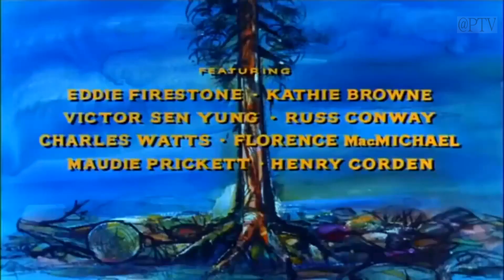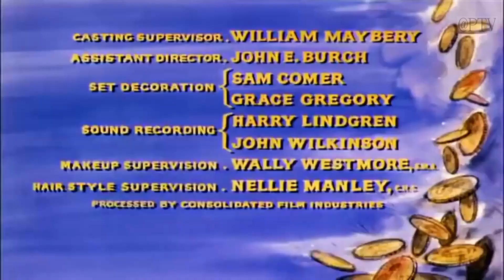Mejor película del Oeste 2023 - El Recaudador de Impuestos, El Rescate Mejor película del Oeste#3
El Recaudador de Impuestos, El Rescate  Mejor película del Oeste#3137